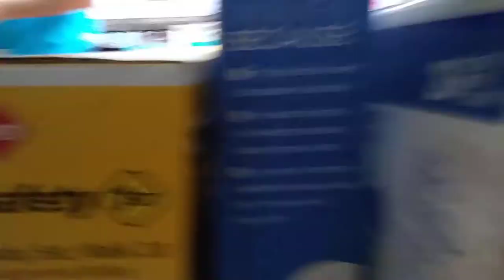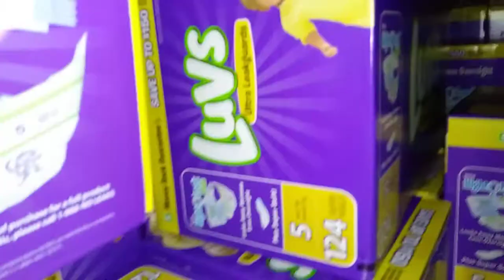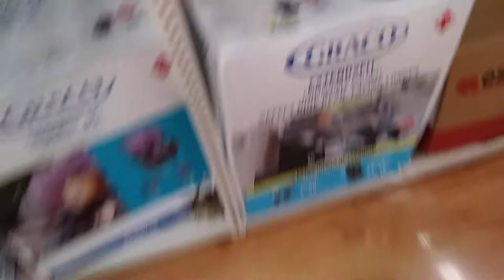Sorry I haven't been active😞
Forgot to post so i did a fort in Wal-Mart👍go follow me on musically a.k tik tok desirae260